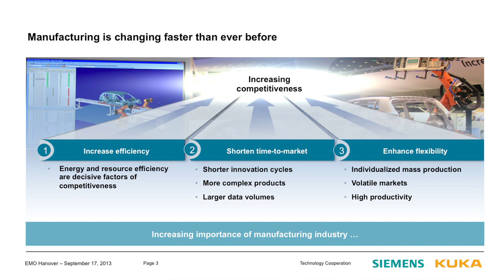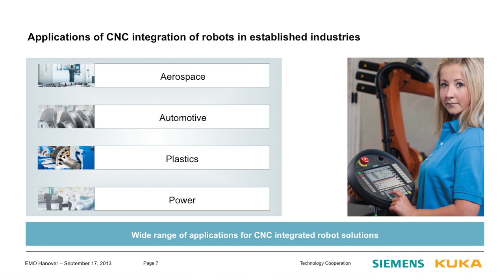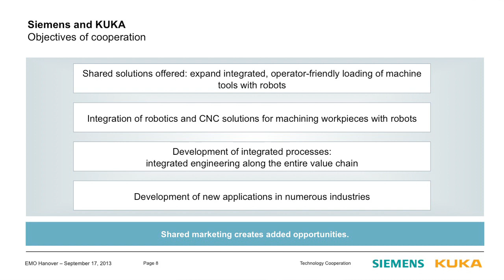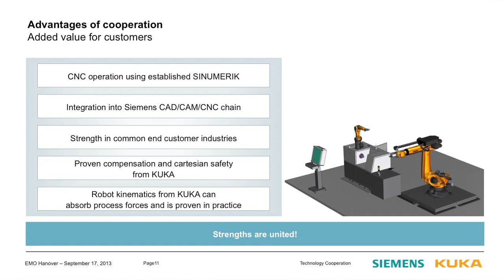KUKA Siemens Cooperation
The Siemens Drive Technologies Division and KUKA Roboter GmbH have announced a comprehensive cooperation at EMO in Hanover. The central pillar of the cooperation is integration of KUKA robots and Siemens machine tool solutions (CNC) for loading machine tools. "With this joint approach, the two companies are strengthening the fundamental idea of integrated production and can, for example, develop new markets by close intermeshing of machine tool tasks and loading tasks," says Manfred Gundel, CEO of KUKA Roboter GmbH. "The CNC control from Siemens and the robot controls from KUKA are ideal for integrating robot and CNC technology. With this cooperation, we are deepening our many years of cooperation and advancing intelligent automation solutions as outlined by the Industry 4.0 project for the benefit of both partners and to expand business," says Dr. Robert Neuhauser, CEO of Business Unit Motion Control Systems at Siemens.